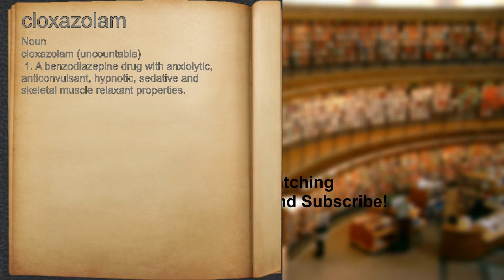What does cloxazolam mean?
A spoken definition of cloxazolam.

Intro Sound:
Typewriter - Tamskp